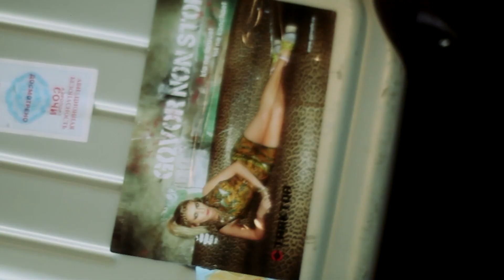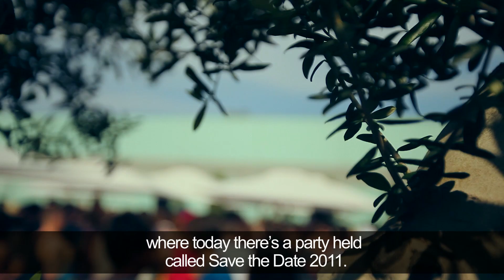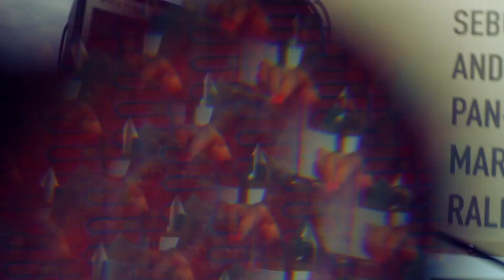The summer dance season 2011 in Barcelona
Save the Day 2011 and Mobilee party.